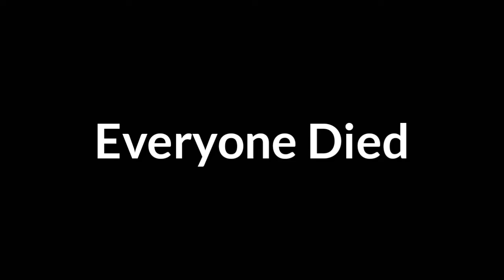SM64 Short: Mario's Werid Routine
What Mario's Routine Looks Like.